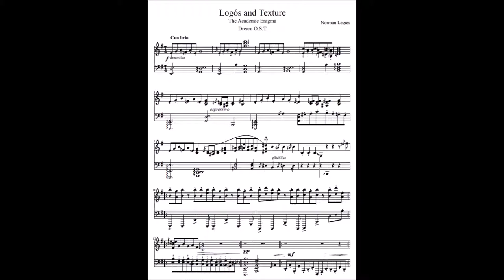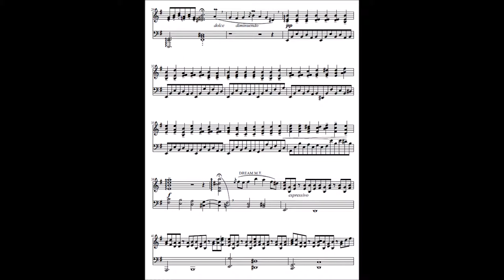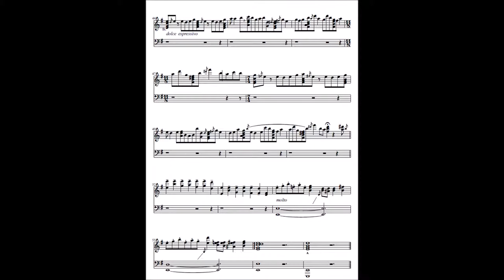HyperSloth DREAM - Logós & Texture - Piano Version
Logós & Texture Piano version from DREAM by HyperSloth.

Sheets and Song by Norman Legies.
Displayed Sheets vers. 1.14., song played 1.15 (sorry! Corrected sheets are available)